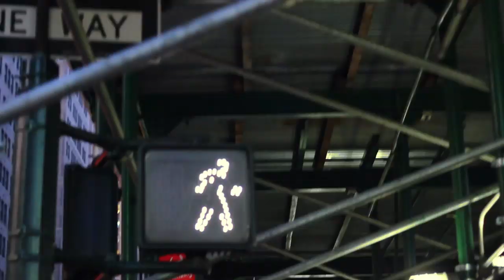New York New York | Short Film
Short film of Manhattan which I filmed and edited.
I tried to capture the clash in time between Manhattan's past and present as we see it today, which explains the contrast of the B&W at the start and colour fade 30 seconds in.

Filmed on a canon 600d with two lenses:
28 - 135mm f/3.5-5.6
50mm f/1.8

New York New York (FWB remix) - Ray Quinn ft. Ultra Love